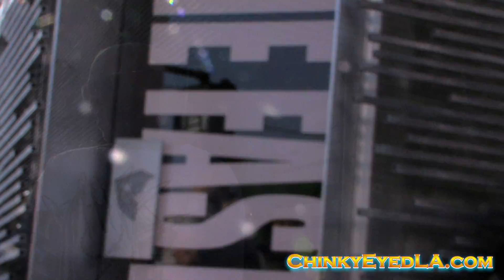Travis Barker at The Fast Life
Take a quik ride with ChinkyEyedLA.com as we stop by THE FAST LIFE store..and bump into a couple big players in the game, Travis Barker, Krondon, Estevan Oriol, Mike GIANT, Skin Head Rob just to name a few..also Shot some clips of a few Ranflas(Low Riders).Peep the footage..